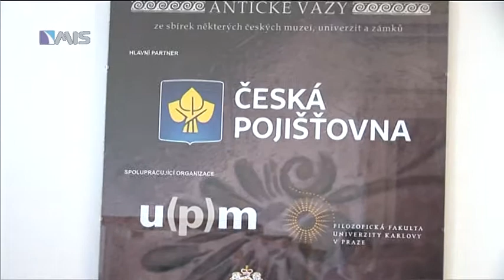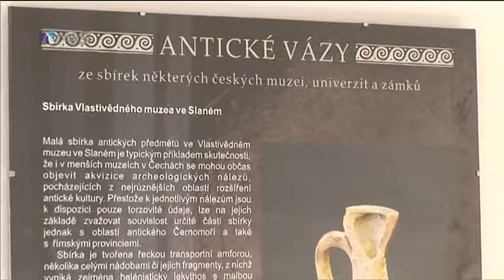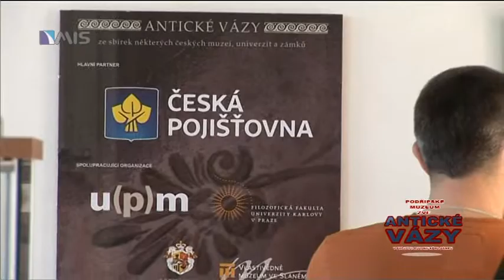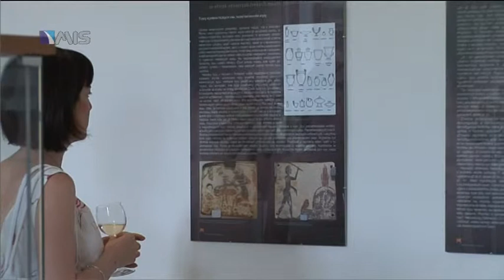Nová expozice Podřipského muzea - Antické vázy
Vystavena v areálu Roudnického zámku.